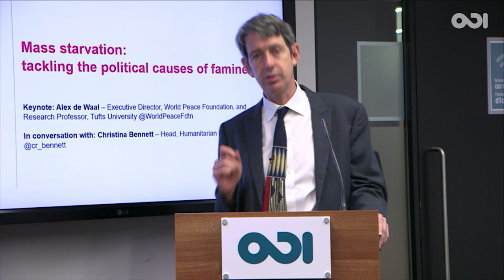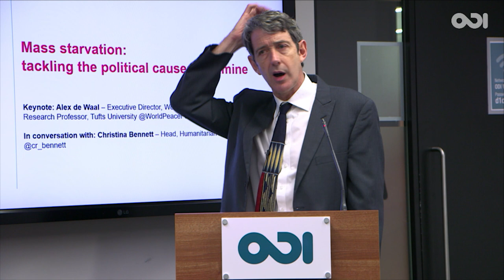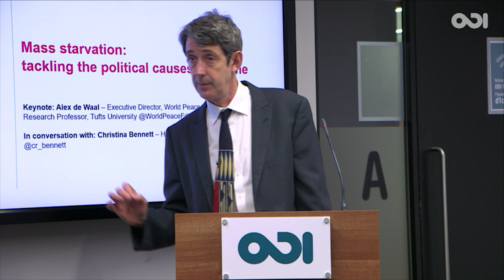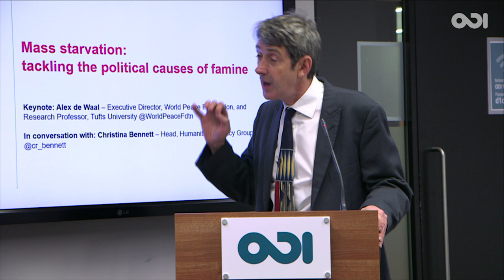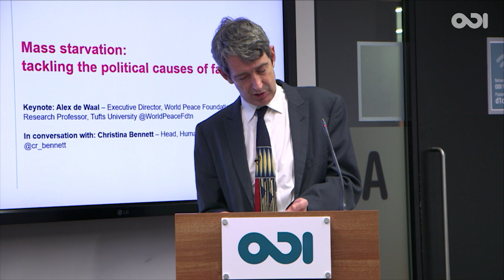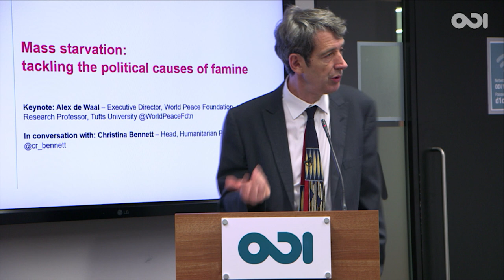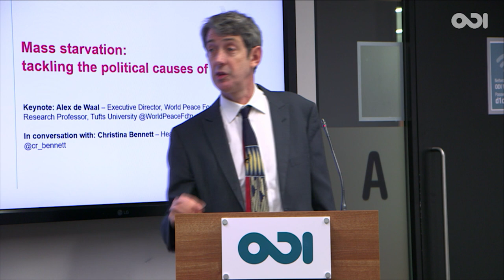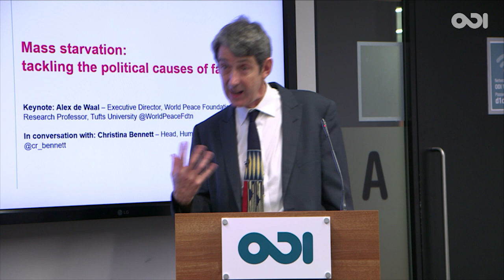Mass starvation: tackling the political causes of famine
Alex de Waal, Executive Director of the World Peace Foundation, Research Professor at The Fletcher School of Law and Diplomacy, delivers the 2018 HPG Annual Lecture, examining the current political and legal developments related to mass starvation and the implications for humanitarian action.